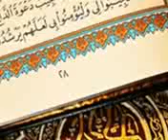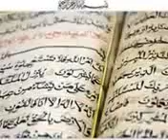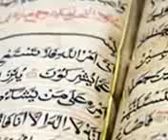from Afzal ali jessar vlog #4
تمام دوستوں سے گذارش وڈیوز کو
لائک کریں ۔ 👍
شیئر کریں ۔ ⤴️
کمینٹس کریں۔ 🔂
اور پلیز سبسکرائب کرنا نہ بھولیں ۔
تاکہ آئندہ کوشش جاری رکھیں ۔
اور جو جو وڈیو کلپس آپ کو چاھیے ۔ آپ اسی فلم کے یادگار سین مجھے بتائیں ۔ تا کہ آپ تک وڈیوز بناکر پہنچایا جاسکے ۔